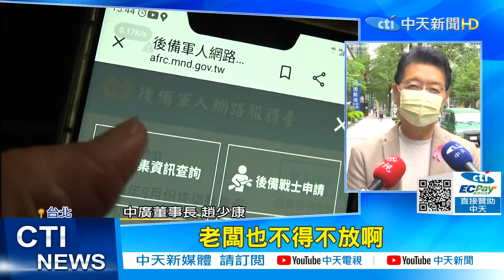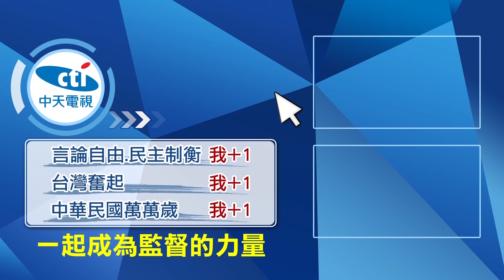【每日必看】難得一見! 黑鷹直升機"就地演練" 驚喜萬分 | 明年教召14天 7年級生哀號"疫苗最後打 當兵排第一"@中天新聞CtiNews 20211030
平時忙於救援任務的黑鷹直升機
這回出現在南投中興新村大操場
國軍特戰部隊
進行陸空物資載運和傷患後送的演練
一架黑鷹直升機就降落在中興操場
吸引民眾圍觀
而一旁就是中興高中
有老師和學生都好奇演訓
直接把課程暫時挪到戶外
一睹黑鷹直升機的英姿

歌名: Sunspots
作者: Jeremy Blake
類型: Dance & Electronic
氣氛: Happy Music